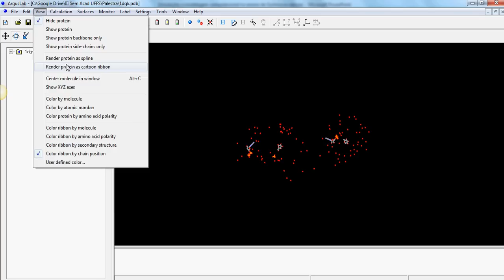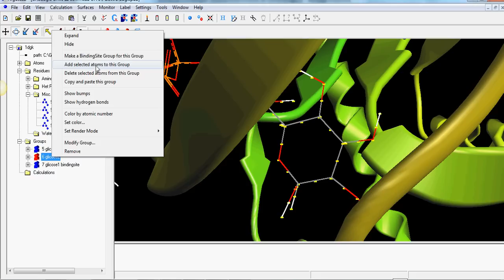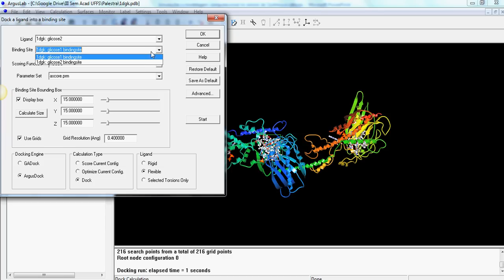12 docking argus lab hexoquinase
Screencast ilustrativo de docking molecular da glicose na enzima hexoquinase (1dgk) rodando no software ArgusLab..
Vídeo criado para compor a palestra "Simulações e Modelagem Computacional para o ensino de Química e de Ciências", proferida aos acadêmicos do curso de ciências da UFFS Cerro Largo.